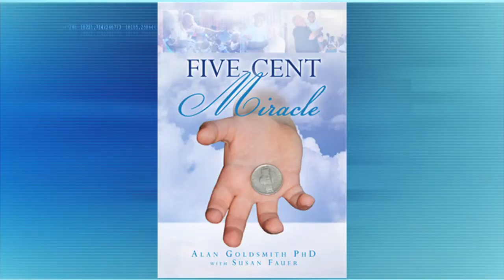Jewish Renaissance Family of Organizations Foundation, Alan Goldsmith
"We are all one people with one heart," explains Jewish Renaissance Family of Organizations founder and author Dr. Alan Goldsmith. Steve Adubato talks to him about his mission of service to those in need.